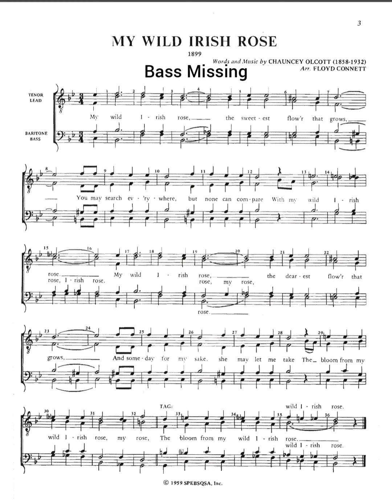My Wild Irish Rose Practice Track - Bass Missing